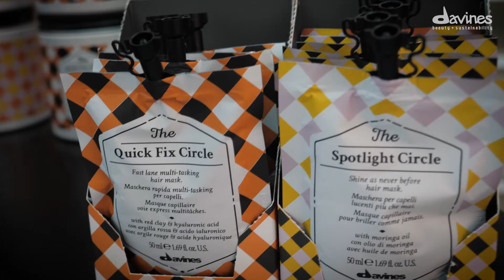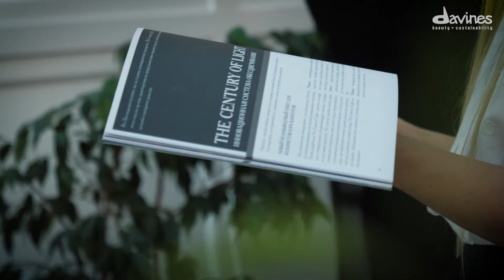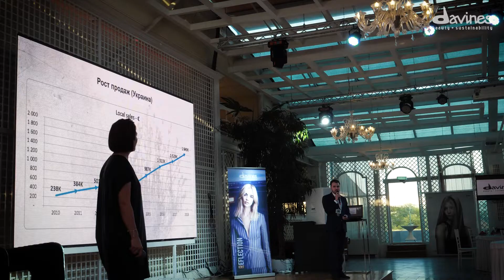Davines Discovery в Одессе 2018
В начале осени Davines, в рамках всеукраинского тура международного стилиста Татьяны Шумиловой, пригласил владельцев, управляющих и ведущих топ-стилистов из лучших салонов красоты на бизнес-презентацию бренда. Davines – уникальный семейный бренд косметики премиум-класса, который уже успел покорить 97 стран мира и стал одним из самых востребованных брендов косметики для волос в Украине.
Для «Davines Discovery» не случайно было выбрано два самых красочных и атмосферных города: Львов и Одесса.

Местом проведения презентационного мероприятия во Львове 11 сентября стал шикарный развлекательный комплекс в парковой зоне города – «Park. ART OF REST». Двумя днями позже, 13 сентября, презентация состоялась в морской столице Украины, где местом проведения ивента послужил холл в ТЦ «Сады Победы». На мероприятиях, в уютных залах, изысканно оформленных в стиле Davines, собралось более 100 приглашенных гостей, желающих познакомиться и окунуться в уникальную философию и историю итальянского бренда.

Презентацию проводили ведущие тренеры-технологи и амбассадоры компании:

Татьяна Шумилова – международный мастер-тренер Davines,
Ирина Воропаева – национальный мастер-тренер,
Ольга Москалюк – региональный мастер-тренер и финалистка международного конкурса для стилистов-парикмахеров WWHT 2018 в Парме (Львов)
Ирина Савчук – амбассадор Davines и стилист салона красоты «TIMELESS», г. Ровно (Львов)
Виктория Врадий – локальный мастер-тренер Davines и креативный директор собственного салона «Le Salon VRV» (Одесса).